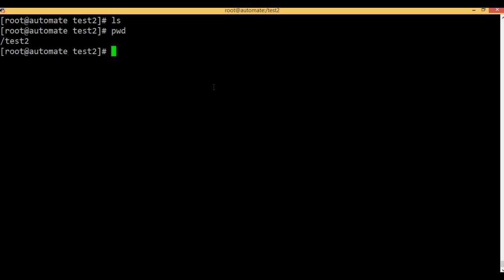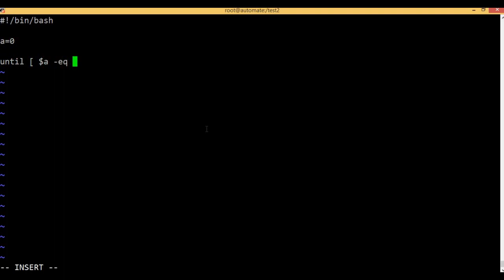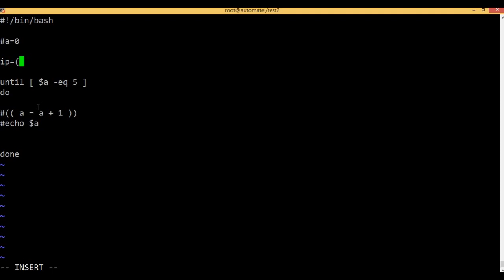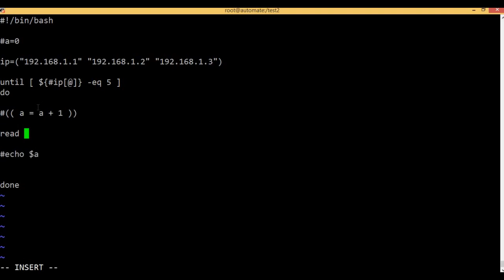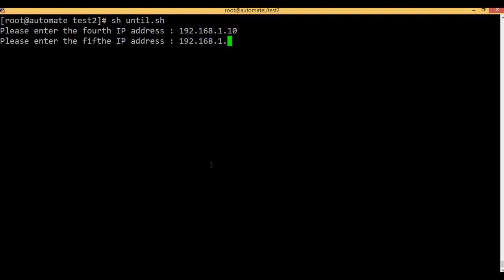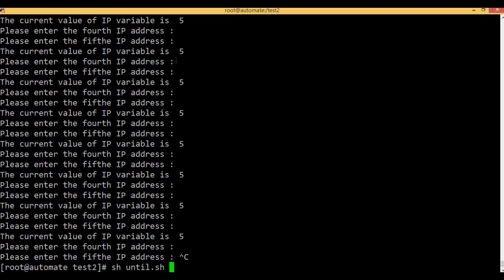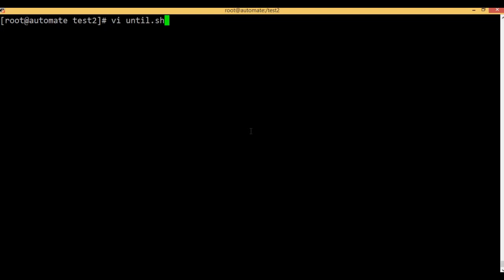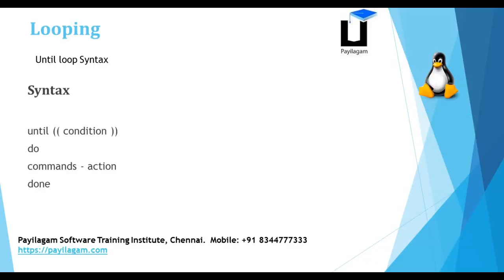Shell scripting in tamil - Bash scripting - Chapter 8 - until loop - Payilagam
In this video, you can learn about until loop with example

Learn Bash Scripting in easy ways through our Bash Scripting Video Tutorials in Tamil here. Don’t worry if you don't have any programming experience before. This playlist is designed in such a way that, anyone from Non-IT back ground also can easily learn programming through Bash Scripting using our video tutorials in Tamil here.